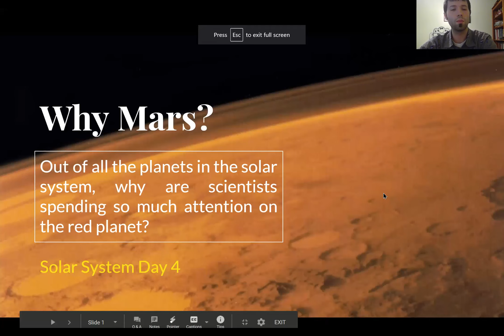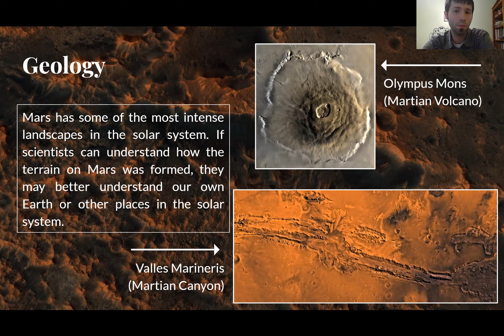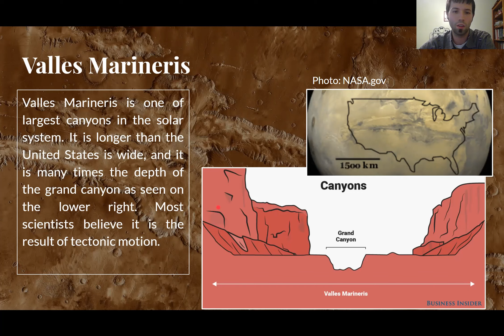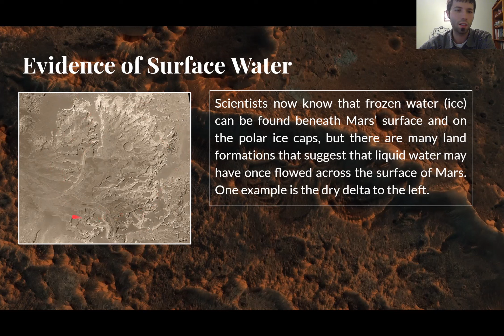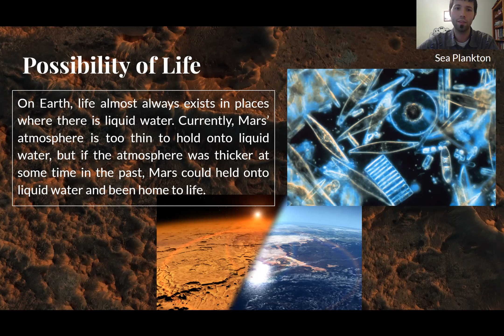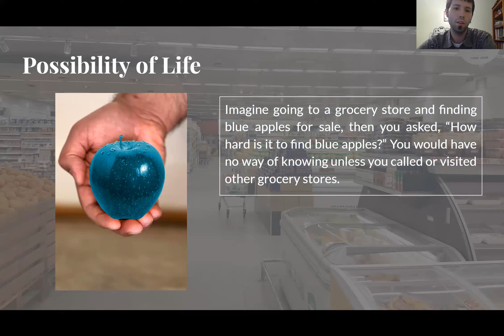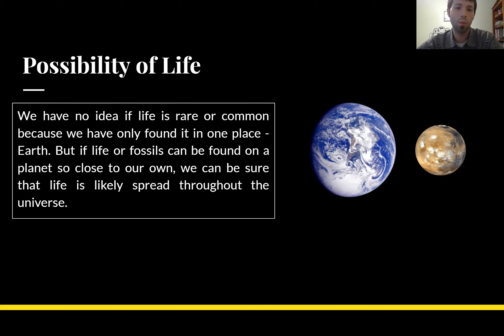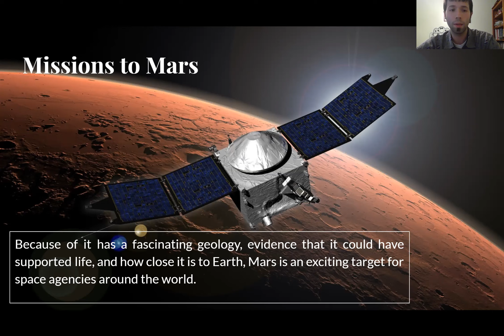Why Mars?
Why all the fuss about Mars? What makes it so special? Watch to find out!